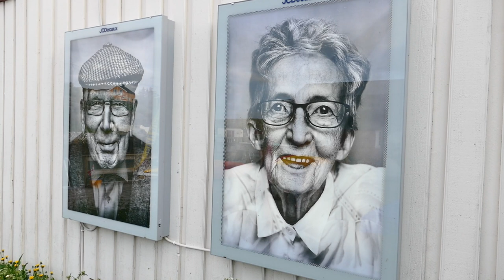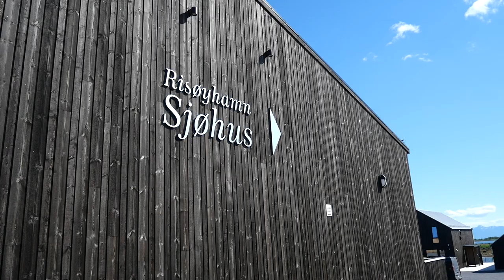Adventure Now Season 3 Ep. 5 Sailing from Bodø to Tromsø, Norway, catching up with Lia & Sam Holmes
Hello and welcome to episode 5 of Adventure Now aboard sailing yacht Altor of Down, our Moody 44. Please join us on our adventure as explore Bodø in Norway and then visit Nordskot. Then we sail on to the Island of Skrova in the Lofoten Islands and drop the anchor for the first time in Norway in a beautiful anchorage in Raften. The next day we sail on north with a ripping tide to an island called Brottøya where we anchor for one night and fly the drone. We visit the beautiful little town of Risøyhamn, then sail on to an island which is home to muskox - Ryøya, where we moor on a floating pontoon with a little cabin and a wood burning stove. Finally we arrive in Tromsø, our push of point for our trip to Svalbard, where we reconnect with Ed and Beth on Lia and meet their crew for the Svalbard adventure - Sam Holmes!

Filmed in June 2022 using a Panasonic Lumix FZ1000, a Panasonic Lumix G100, a Samsung Gallaxy S10, DJI Mavic Pro, DJI Phantom 4 Pro, a Rhode microphone and edited with iMovie.

Moody 44

Recommendations for places to visit in Norway received from Ben, check out his instagram profile:

All of that would really help our channel and be much appreciated.

You can also check out our and our Instagram at adventurenow_altor

Happy You're Gone (Instrumental Version) by Zorro
Happy You're Gone (Clean Version) by Zorro
Waltzer by Dye O
Into the Blue by Luwaks

Thanks again for watching our Adventure Now!

Video posted from Hinnøya in Lofoten Islands, Norway, in the Arctic Circle, 22nd of July 2022